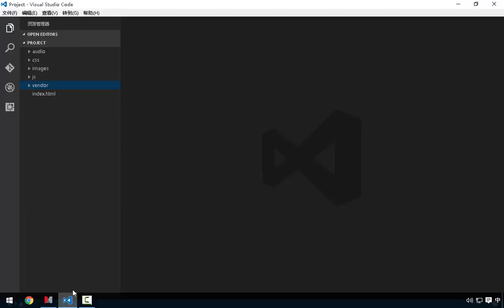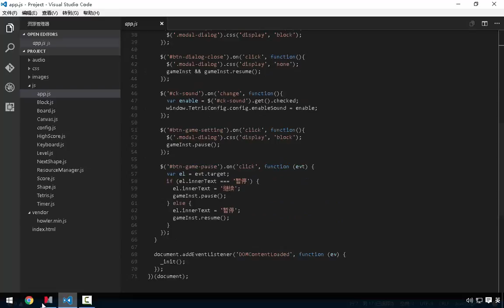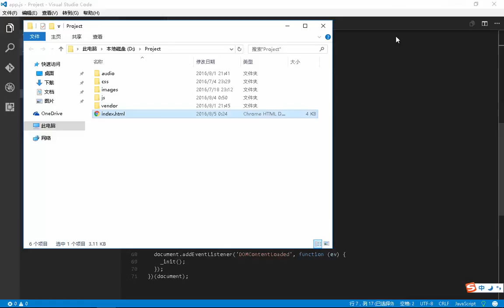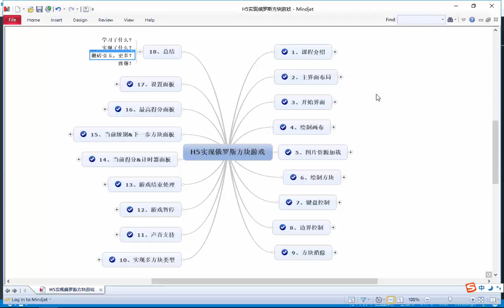H5实现俄罗斯方块游戏18 H5实现俄罗斯方块游戏 总结